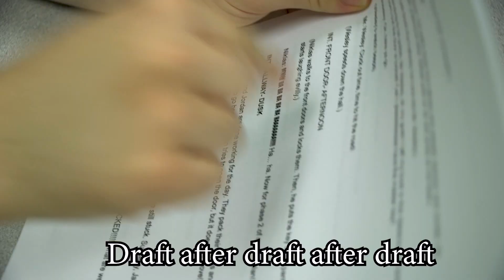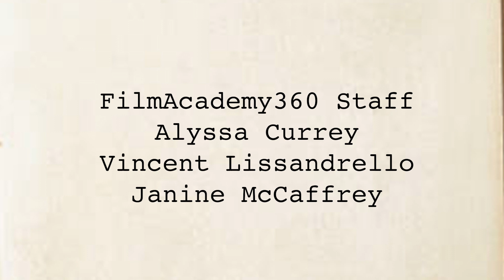How to Survive Film Class Episode 1: The New Kid